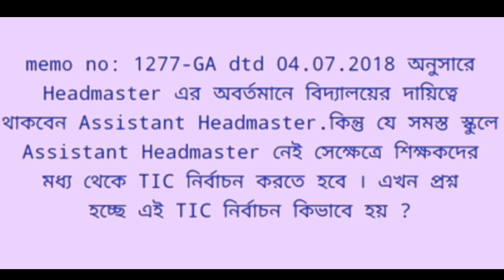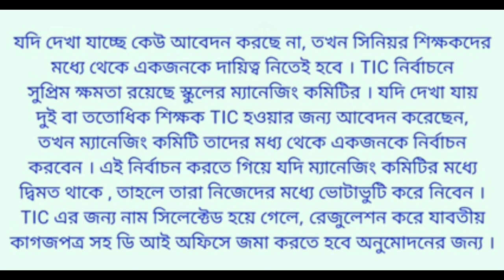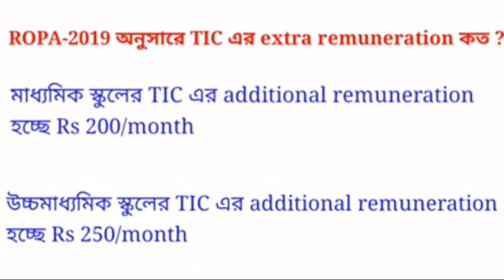বিদ্যালয়ে TIC নির্বাচন কিভাবে করবেন? Teacher in charge recruitment rule in Schools School TIC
In this video you can know about Teacher in charge recruitment rule in School.
Teacher in charge recruitment rule in School.
বিদ্যালয় TIC নির্বাচন করা হয় কিভাবে?

 Rule of Head Teacher Transfer in west Bengal.
teacher in chargre recruitment process in west bengal how and when?
Rules of tic recruitment in dpsc also know head teacher transfer rulein government school.
You can get information for head teacher transfer rule of dpsc for primary teacher in givt school.
assistsnt teacher
 head teacher
tic
How to make teacher in charge west bengal school education. head teacher transfer of west bengal school
Primary school tic recruitment latest news
district primary school council
recruitmrnt and criteria of teacher in charge for primary school and secondary school in all district of West Bengal.